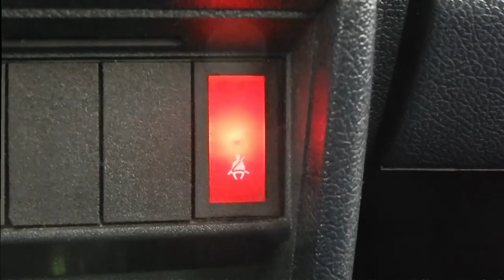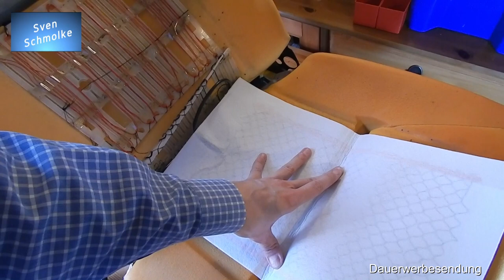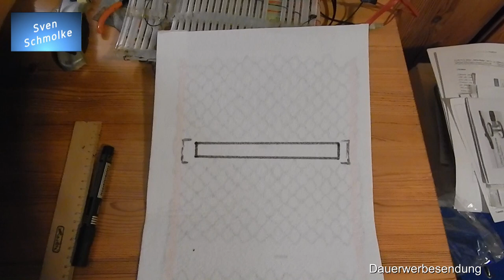#14/06 Volvo P245 - Austausch der Sitzhiezung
Hallo zusammen und herzlich willkommen zu meinem heutigen Video.

Für die kalte Jahreszeit kann man etwas Wärme von unten und vom Rücken her ganz gut gebrauchen. Und daher tauche ich in diesem Video die alte Sitzheizung gegen eine neue, moderne Carbon-Sitzheizung aus.

Also dann viel Spaß beim zuschauen.